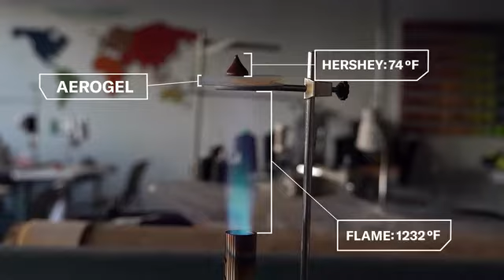OROS: The Warmest Outerwear in the Universe